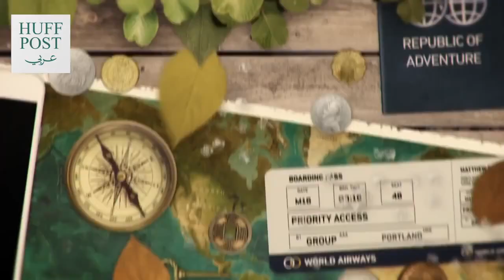١٥ وجهة سياحية ساحرة لا تحتاج الى تأشيرة لحاملي الجواز المصري